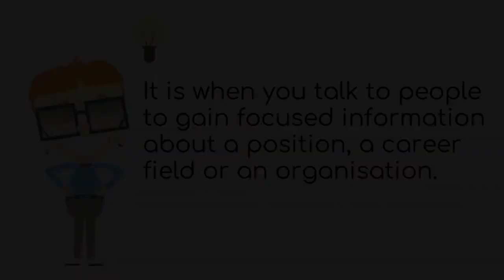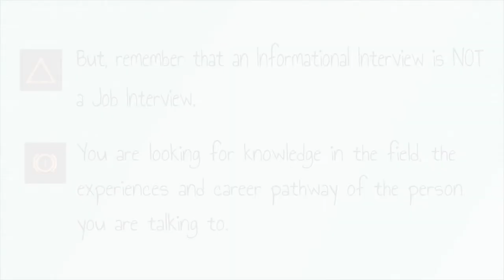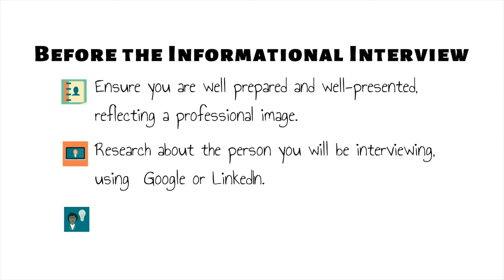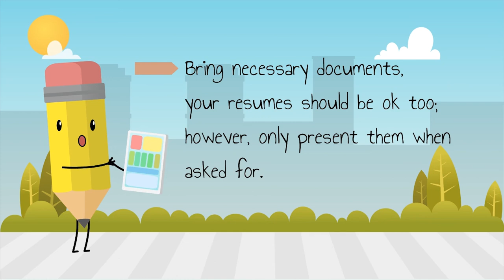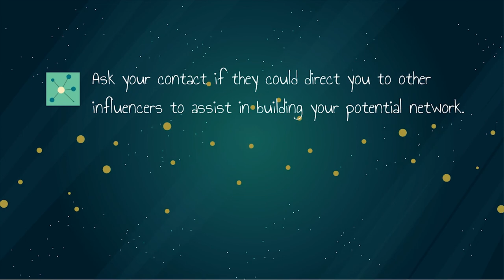Informational Interview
What is an Informational Interview and how can this help with Networking